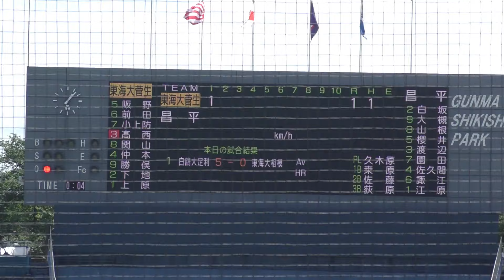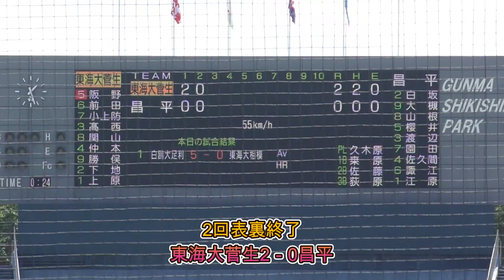【5月20 日（月）春季関東大会 準々決勝 東海大菅生対昌平 東海大菅生 1回表裏～3回表裏の攻防 上毛新聞敷島球場】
春季関東大会　準々決勝
東海大菅生対昌平
東海大菅生　スタメン　（東京都2位）
1．5　阪野　5（3年）
2．6　前田　6（2年）
3．7　小上防　8（２年）
4．3　高西　3（3年）
5．8　関山　9（2年）
6．4　仲本　15（3年）
7．9　勝俣　7（3年）
8．2　下地　10（3年）
9．1　上原　11（2年）

昌平　スタメン　（埼玉県2位）
1．2　白坂　12（3年）
2．9　大槻　9（3年）
3．8　山根　8（3年）
4．5　櫻井　5（2年）
5．3　渡辺　3（3年）
6．7　園田　7（3年）
7．4　佐久間　4（3年）
8．6　諏江　6（2年）
9．1　江原　18（3年）